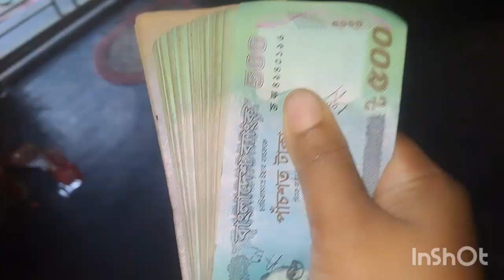আমাদের কোরবানীর গরু কেনা হয়ে গেছে